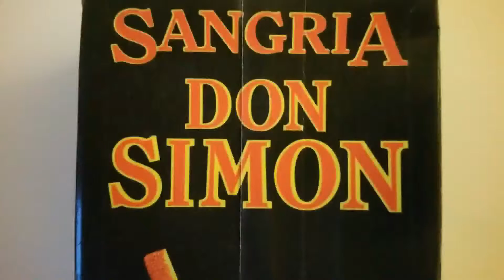Der Glüh-SanGria - schmeckt erstaunlich gut.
Ja, das wissen die wenigsten: der heilige San Gria hat nämlich den Glühwein erfunden. Das war der Glüh-Sangria, heutzutage als banaler Glühwein auf jedem Weihnachtsmarkt zu finden. So ein Frevel.